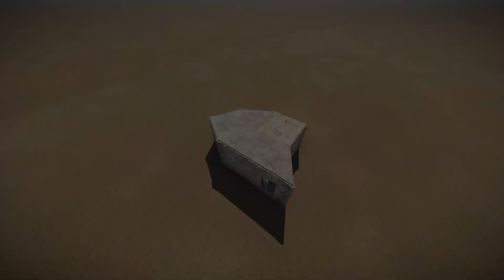RUST Solo/Duo Compact Base | Boog's Bases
Upkeep: 1,649 Metal 3,400 Stone 31 HQM

Raid to Tool Cupboard:
20 Rockets through back wall
21 Rockets through doors

Chapters
0:00 Starter
1:18 Second Floor & Upgrades
4:02 Shooting Floor
5:17 Final Tour